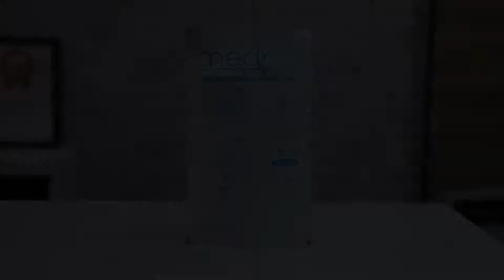Capital O 75709 Hotel Spring Residency, Mumbai, India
About Property:
Conveniently set in the Western Suburbs district of Mumbai, Capital O 75709 Hotel Spring Residency is located 6 km from Bombay Exhibition Centre, 7 km from Aksa Beach and 10 km from Powai Lake. All rooms feature a TV with cable channels and a private bathroom. The accommodation provides a 24-hour front desk and a shared kitchen for guests.
At the hotel, every room is equipped with a wardrobe.
A continental breakfast is available daily at Capital O 75709 Hotel Spring.
IS...
Property Type: Hotel
Address: 01, Kandivali, Bajaj Marg, R/S Ward, Zone 4, Mumbai, Mumbai Suburban, Mumbai, 400076 Mumbai, India
Searching For
1. Capital O 75709 Hotel Spring Residency - Mumbai - India
2. Capital O 75709 Hotel Spring Residency - Mumbai - India Address
3. Capital O 75709 Hotel Spring Residency - Mumbai - India Rooms
4. Capital O 75709 Hotel Spring Residency - Mumbai - India Amenities
5. Capital O 75709 Hotel Spring Residency - Mumbai - India Offers and Deals
Audio Credit:
Track Title: Subway Dreams
Artist: Dan Henig